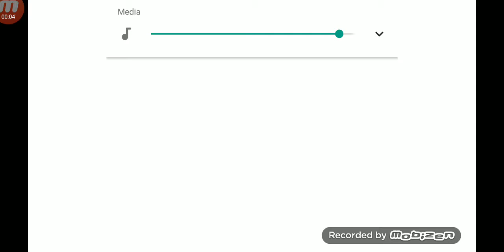Memoria Freese Y2 - Quest X Quest | Rerun | Levels 22 - 24 - Episode 387